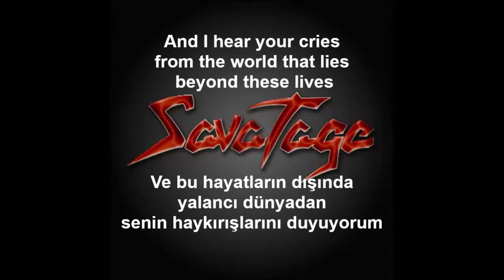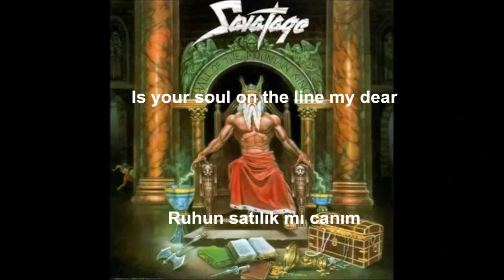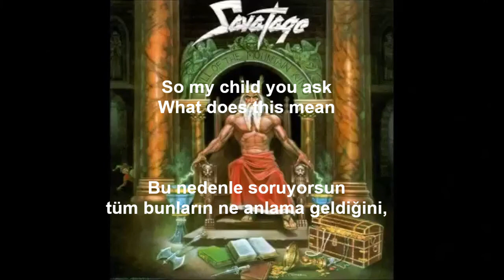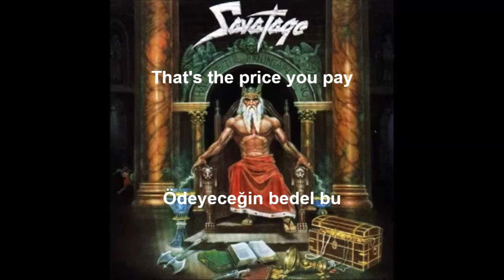Savatage -The Price You Pay (Türkçe Çeviri & Lyrics)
Savatage Jon ve Criss Oliva kardeşler tarafından 1979 yılında kurulmuştur. Amerikalı grubun müziğinin kökenleri klasik heavy metal ve power metaldir fakat grup zamanla gelişen progresif  heavy metal tarzı ile tanınır. Maddi sebeplerle müzik hayatına devam etmeyen grubumuzun bu parçası 1987 yılında çıkarmış oldukları Hall of the Mountain King albümündendir.  Bu albüm, 1867 yılında Norveçli yazar Henrik İbsen tarafından yazılan Peer Gynt adlı tiyatro oyunundan esinlenilmiştir ve konsept albüm olarak yayınlanmıştır.
Tiyatro oyunu bireyin kendisini ve varlığını sorgulamasını ve yoksulluk, vurdumduymazlık gibi özelliklerin çözümü olarak dürüstlük, samimiyet ve güvenilirlik gibi karakter özelliklerini konu alır. Aynı şekilde bu parçada da bu temaları görmekteyiz.

I know you're all alone tonight
Bu gece yapayalnızsın biliyorum

And I hear your cries from the world that lies beyond these lives
Ve bu hayatların dışında yalancı dünyadan senin haykırışlarını duyuyorum

You've got dreams inside they cut I know
İçinde hayallerin var onlarsa (yolunu) kesti biliyorum.

Cut so deep but you never show
Kesik çok derin ama göstermiyorsun.

Ödediğin bedel bu

Is your soul on the line my dear
Ruhun satılık mı canım

As you take your bows to a silent crowd that never hears
Çünkü seni asla anlamayan sessiz kalabalığın alkışlarını kabul ediyorsun.

Close your eyes for now and leave your rage
Şimdilik gözlerini kapat ve öfkeni bırak

Take my hand and walk the stage
Elimi tut ve sahneye yürü.

Ödediğin bedel bu

There's no need to worry cause you have tomorrows
Endişelenmene gerek yok çünkü yarınların var.

Another phase of life has begun
Hayatın başka bir aşaması başladı.

Am I getting through to you?
Anlıyor musun?

Can your mind reach beyond tonight
Aklın bu gecenin ötesine erişebilir mi?

I believe your love for life will never die
Yaşama aşkının hiç ölmeyeceğine inanıyorum.

So my child you ask what does this mean
Bu nedenle soruyorsun tüm bunların ne anlama geldiğini,

Cut the chains and chase the dream
Zincirlerini koparman ve hayallerinin peşinde olman (anlamına geliyor)

Ödeyeceğin bedel bu

Ooh yeah
Evet

Ödeyeceğin bedel bu

When you come here to play
Buraya oyalanmak için geldiğin zaman.